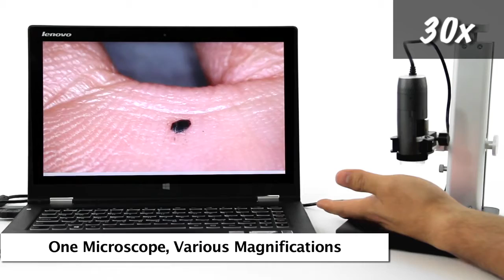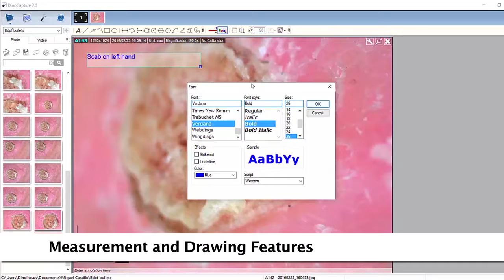Dino-Lite Applications: Dermatology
Dino-Lite Application Video: Dermatology

Learn more and find your Dino-Lite microscope at dino-lite.eu